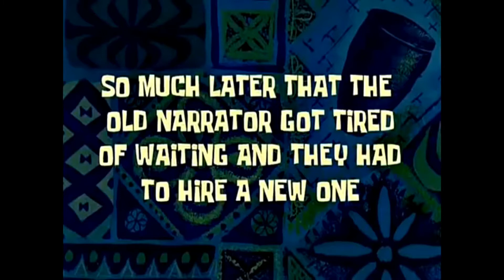ADIVINA EL CHOCOLATE CHALLENGE🍫 || Tom&Nishé 144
Hey que onda amigos! hoy te traemos un nuevo video donde, creo que es el mas delicioso que hemos hecho en nuestro canal: ADIVINA EL CHOCOLATE... como saben somos chocolovers, esperamos que se diviertan! los queremos mucho!

¡Hola! nosotros somos Tom & Nishé, estamos muy contentos de que estés aquí viendo uno de los videos que hicimos con mucho cariño para TI 💙.

Tom & Nishé
Tomas Olachea